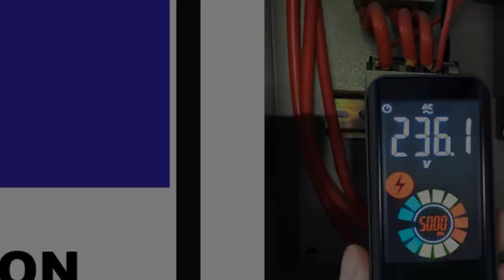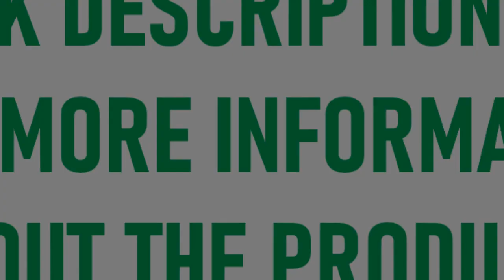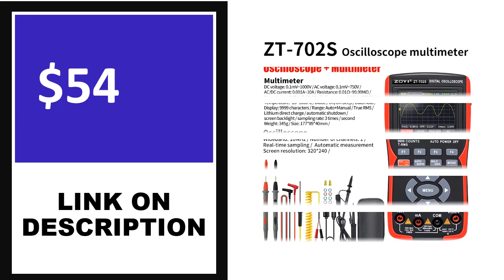5 Best Digital Multimeters On Aliexpress 2023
5 Best Digital Multimeters On Aliexpress 2023

5. RuoShui 97+ Multimeter True RMS AC DC Voltmeter Ammeter Tester 1000V

4. ANENG AOS02 Professional Digital Oscilloscope Multimeter True RMS 48MS/s Sampling Rate

3. TOOLTOP ET829 2 Channel 80MHz Digital Storage Oscilloscope Multimeter Signal Generator

2. HoldPeak HP-770D True RMS Digital Multimeter Auto Range Multimetro 40000 Counts Measure

1. UNI-T UT89XD UT89X True RMS Multimeter Digital Professional Electrical Tester

Are you Searching for Best Digital Multimeter? So now you are in the right place for getting the valuable info on Digital Multimeter.

In this video, we shortlisted the 5 Best Digital Multimeter on the market in 2023. We made this list based on our personal opinion. After performing our research based on their price, quality, durability, brand reputation, and other related issue and we ranked them no particular request or influence.

We have tested each Digital Multimeter and tried to include in-depth information on Digital Multimeter in our Video which will be enough to fulfill all of your needs. We recommended The 5 Best  Digital Multimeter In this video. All of them are maintaining quality. If you want to buy Digital Multimeter, we think this list will be very helpful to you.

We hope you like the Digital Multimeter we select for this year. If you have any questions related to the Digital Multimeter which are listed here, please leave a comment down below and we will get back to you as soon as possible.